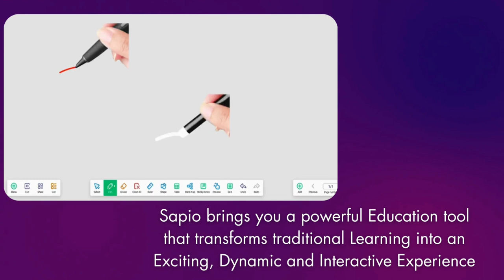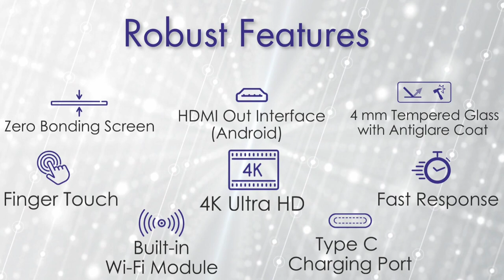IFPD (Interactive Flat-Panel Display)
IFPD (Interactive Flat Panel Display) - Interactive Classrooms or Digital Classrooms